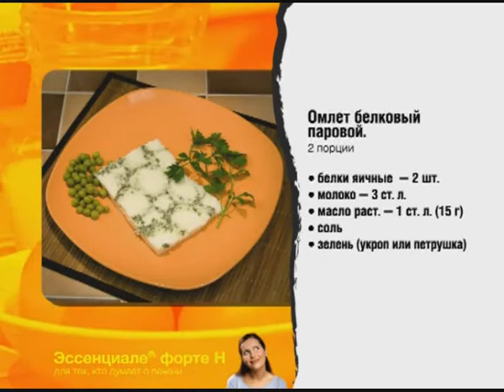Омлет белковый паровой. Самый легкий и простой рецепт омлета белкового на пару.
Омлет белковый паровой